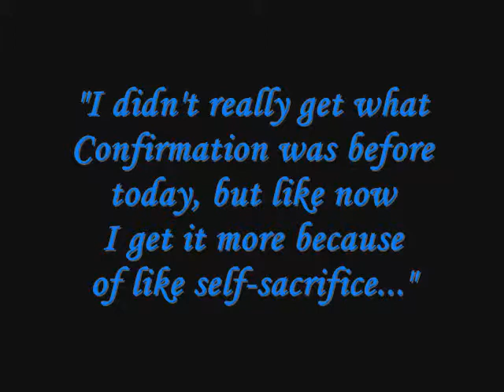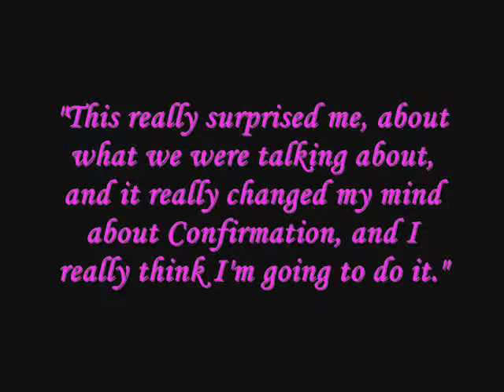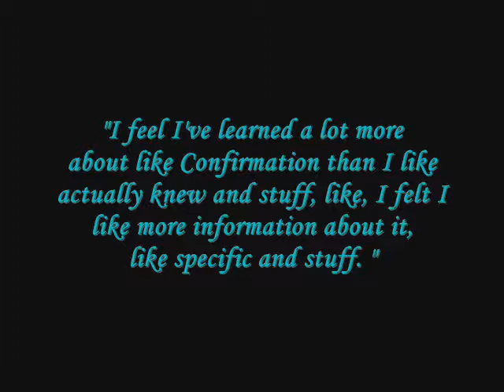Terry Nelson Johnson - Out Takes & Responses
Terry is an... intriguing person... but has also given us a new look at what Confirmation is all about.